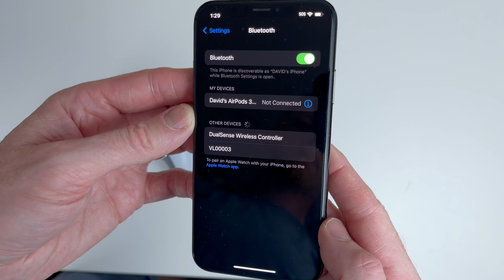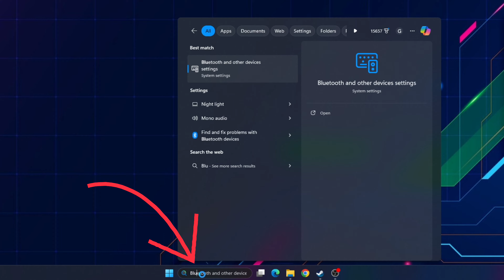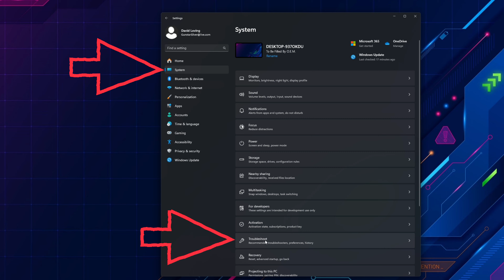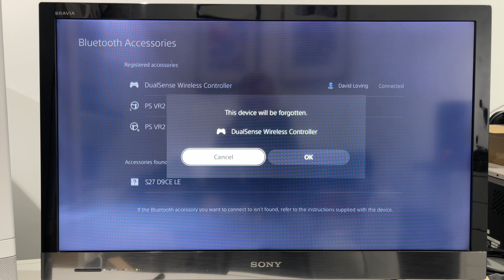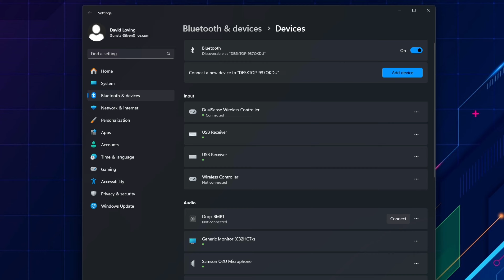Fix PS5 Controller Pairing Issues with PC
Learn how to fix PS5 DualSense Controller  bluetooth connection issues with your PC.
✅TP-Link USB Bluetooth 5.0 Adapter
✅ DualSense Wireless Controller for PlayStation 5

📒 Show Notes  📒

Sign up for a free month trial!

About:

DualSense
The DualSense (CFI-ZCT1W) is the PlayStation 5's controller and was unveiled on April 7, 2020. It is based on the DualShock 4 controller that came before it but with an evolution to its design and capabilities influenced by discussions with game designers and players.

There are several differences in the DualSense that sets it apart from previous DualShock controllers:

The DualSense supports vibrotactile haptic provided by voice coil actuators integrated in the palm grips, and force feedback for the Adaptive Triggers provided by two DC rotary motors.[58] The actuators in the hand grip able to give varied and intuitive feedback about in-game actions for example, in a sandstorm, you can feel the wind and sand, and the motors in the Adaptive Triggers supporting experiences such as virtually drawing an arrow from a bow.
The DualSense has a two-tone coloring scheme (primarily white with black facing) and monochrome action buttons, marking the first time the action buttons for a standard PlayStation controller are not colored, although Sony's handheld consoles, the PlayStation Vita and PlayStation Portable, both had monochrome buttons. It incorporates a more ergonomic design that is noticeably bigger, rounder, and heftier than the DualShock 4.[59] The light bar has been moved from the top of the controller to the horizontal edges of the touchpad, with player number instead being indicated by an array of 5 LEDs below the touchpad. The "Share" button has been replaced with "Create" with an expanded focus on creating content to share with others.[60]
The controller speaker has been improved, now providing a clearer sound. The controller now also features a dual-microphone array, allowing players to communicate with each-other without requiring the use of an external headset. With the addition of microphones to the controller, Sony also introduced voice typing to the PS5.[60][61][62]
The analog triggers now have a force feedback mechanism, allowing the controller to provide varying levels of resistance to the user depending on in-game actions. An example provided by Sony is being able to feel the tension of a bow string as the user pulls the trigger.[60][63]
Connectivity includes a 3.5 mm audio jack, USB-C, which replaces the microUSB port on the DualShock 4, and copper pins for use with charging docks.[64]
Its battery has been upgraded to a higher-rated capacity.[60]
Also, the black plastic piece surrounding the analog sticks can easily be removed, without requiring any tools.[65]
The DualSense has become a subject of a class-action lawsuit due to a perceived drift in one of the analog sticks, being litigated by the same firm that is challenging Nintendo for a similar drift issue in their Joy-Con for the Nintendo Switch.[66]

Microtexture
The DualSense has a unique microtexture. There are 40,000 tiny symbols (square, triangle, circle, cross) stacked on top of each other. Multiple designs were hand-drawn, digitized, and made as prototypes before the design team settled on the current design. The larger symbols are half a millimeter wide.